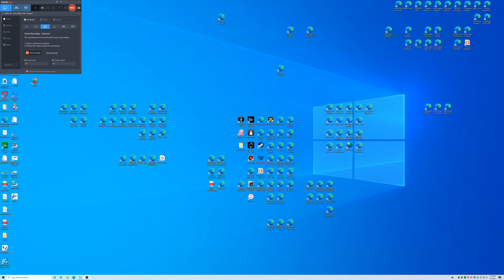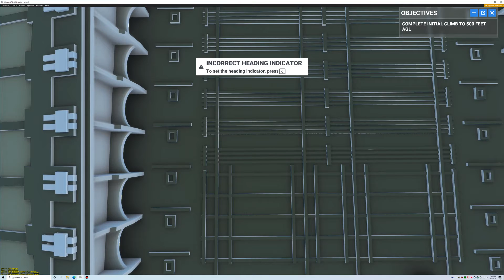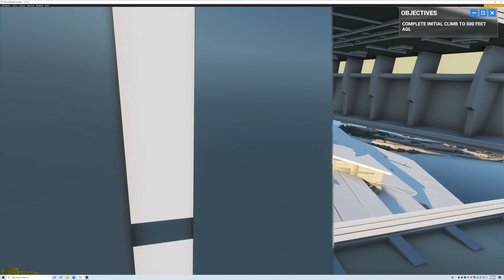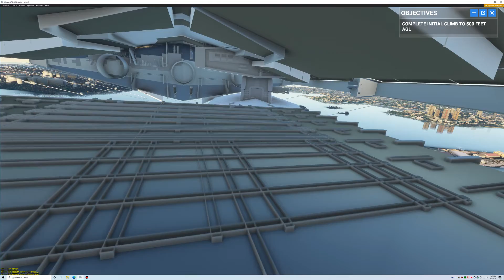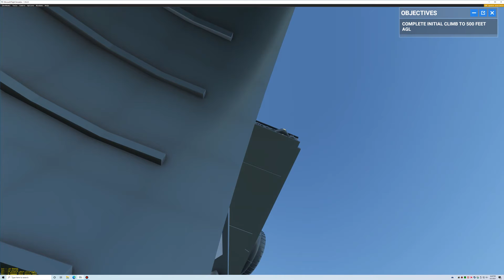Strange Craft Appears Inside Sydney Harbor, Australian